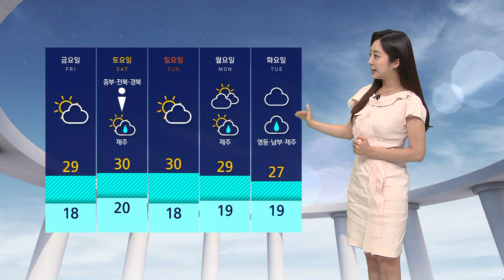[날씨] 내륙 곳곳 요란한 소나기…한낮 더위 주춤 / SBS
오늘(9일)도 나가신다면 가방 안에 작은 우산 하나 챙겨두시는 게 좋겠습니다.
오전까지 중북부 곳곳에 비를 뿌리던 구름대가 물러나고 지금은 비가 그쳐 가는 모양새이기는 한데요, 오후부터 추가로 이번에는 소나기 예보가 있습니다.
중부와 전북, 경북 지역에 많게는 40mm의 소나기가 지나겠는데요, 당장은 맑은 듯이 보이더라도 국지적으로 구름대가 발달하면서 순간적으로 요란한 소나기가 쏟아질 수 있습니다.